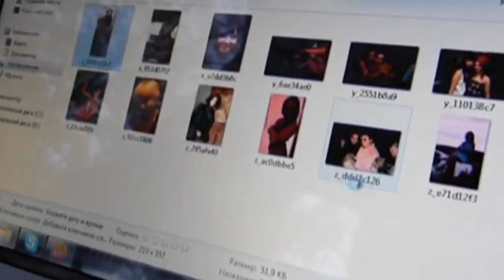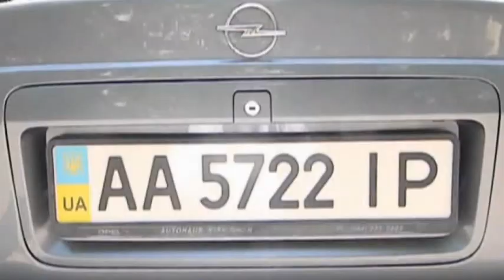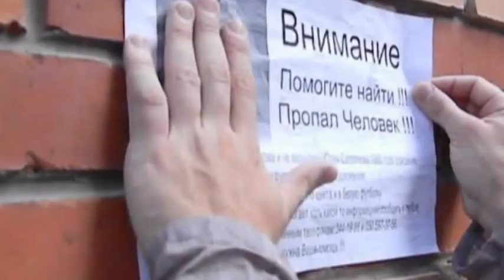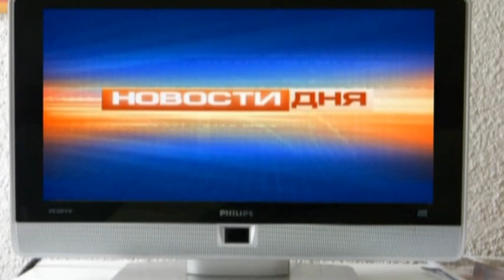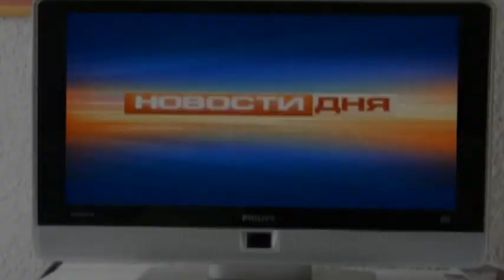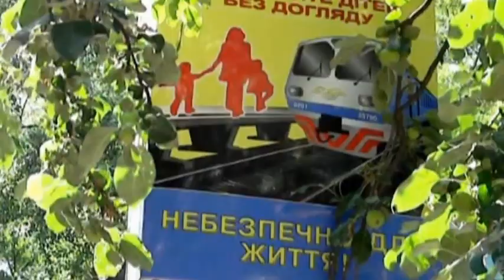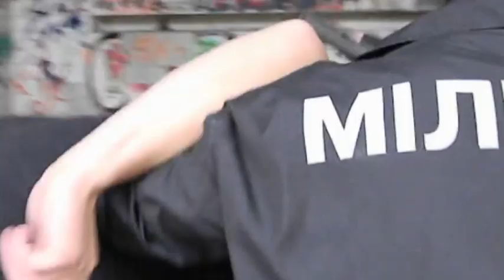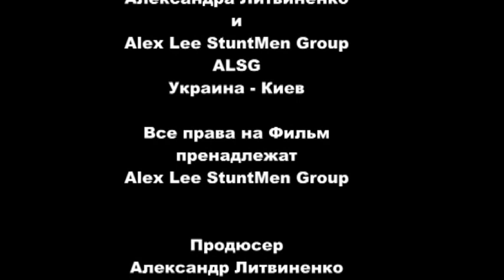DMITRIY MELENEVSKIY - TAKEN MOVIE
Скачивайте Бесплатно наши мобильные приложения по Самообороне, ММА, Кроссфиту на Айфон и Андроид БЕСПЛАТНО!!!

Download my Best Self Defense, MMA, Crossfit apps on Iphone and Android for FREE

Ссылки для скачиваний :

MMA Crossfit School
Ios:

Self Defense pro
Ios:

Use detail:
Sports master in sambo and judo, bronze medalist of the World Championship in Brazilian Jiu Jitsu in Abu Dhabi in 2015, coach of the Eastern and mixed martial arts (MMA), Senior coach of M1 TezTourFight tram (European finalists of M1 battle in 2011), ex-stuntman of XGST team, professional actor, stuntman of TNT Stuntmen team, stunt director, model.
actor,stuntman; MMA, fitness, crossfit instructor.